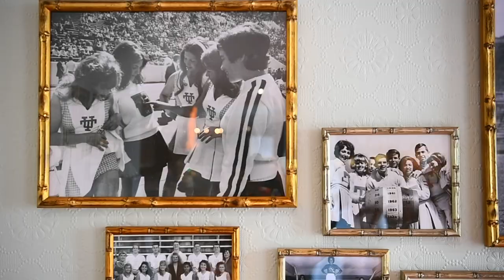Take a tour of the new University of Tennessee-themed Graduate Hotel in Knoxville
Each of the 112 guest rooms in the Graduate Knoxville includes a framed 1997 photo of Peyton Manning and Phillip Fulmer rocking cowboy hats and '90s-era blue jeans.

The NFL and University of Tennessee football icon and his then-coach, now UT's athletics director, have just scaled Rocky Top on horseback in the photo, taken for a fundraiser promotion.

It's an example of the quirky nostalgia Vols fans will experience at the Graduate, which opens Thursday. The hotel features many photos, artifacts and memorabilia honoring Vols athletics, and Manning, the hotel's muse.